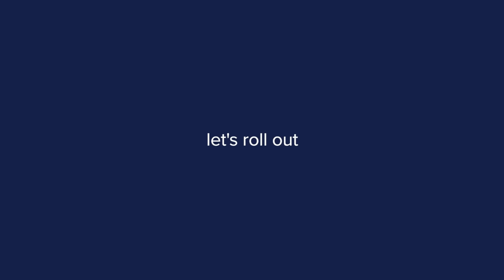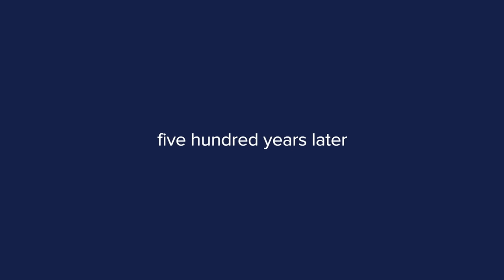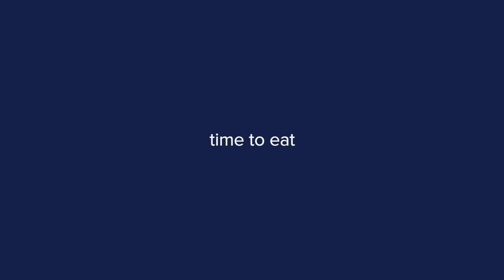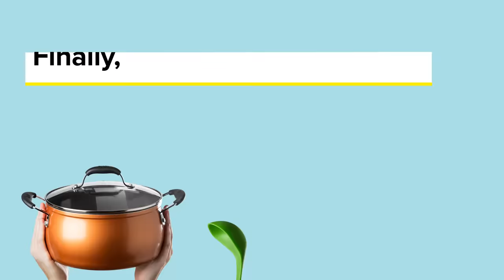We Made A Giant 30-Pound S'More For Quinta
“I want to squish my face into the marshmallow like a pillow.”

MUSIC

STILLS
Two women with safety vests and hard hats in warehouse
kali9/Getty Images

Realistic USA Flag 3d animation loop
Dario Paranos/Getty Images